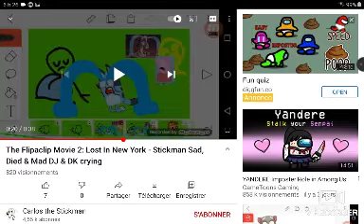WHAT! BLUEY!? part 2